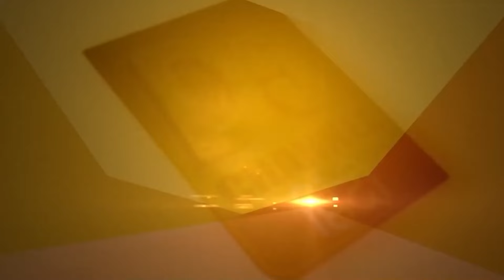Elections ‘ਚ DC ਦੀ Mother, ਕਾਰਵਾਈ ਦੀ ਤਿਆਰੀ, Election Commission ਨੂੰ ਸ਼ਿਕਾਇਤ | D5 Channel Punjabi